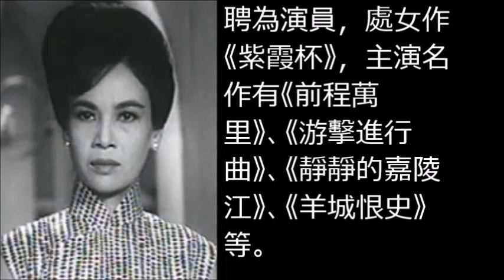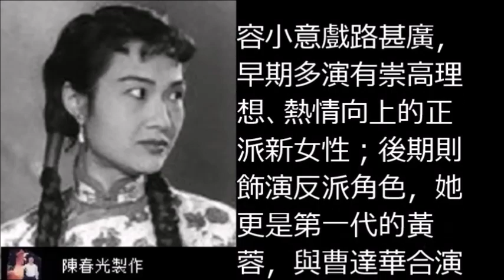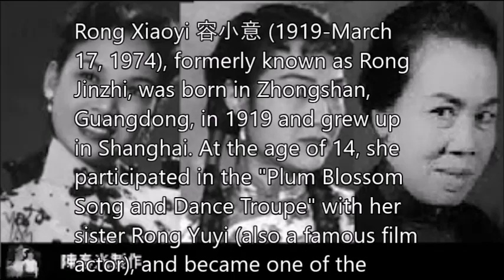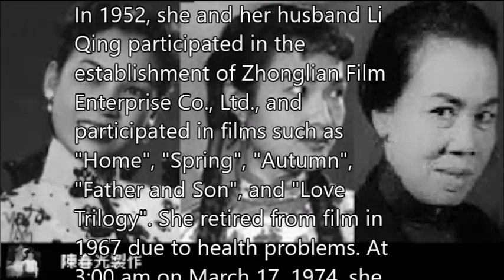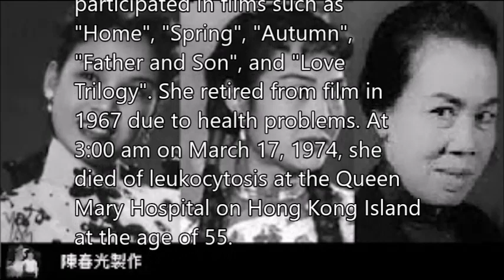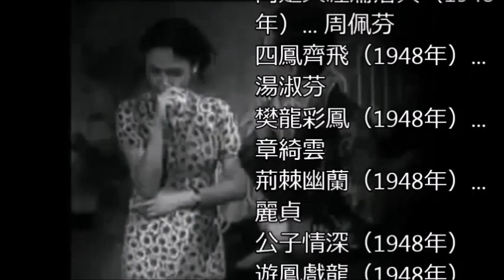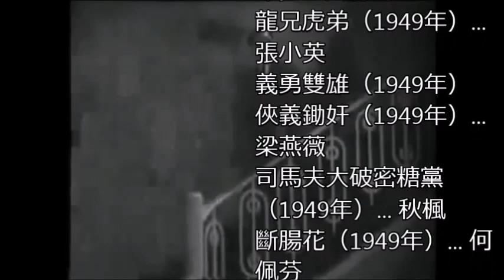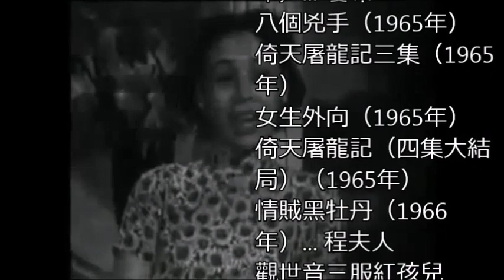容小意Yong Siew Yee